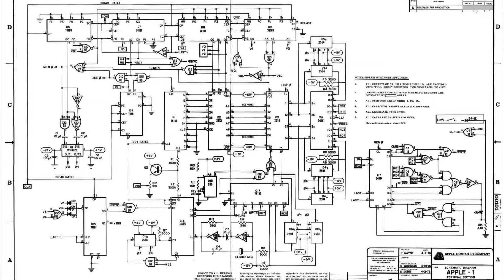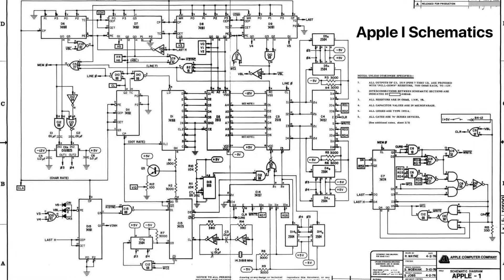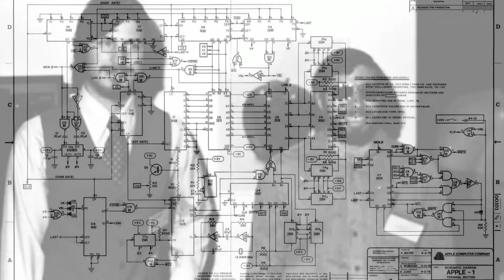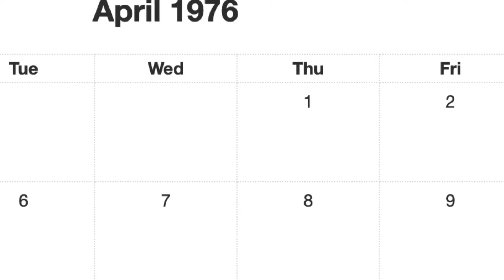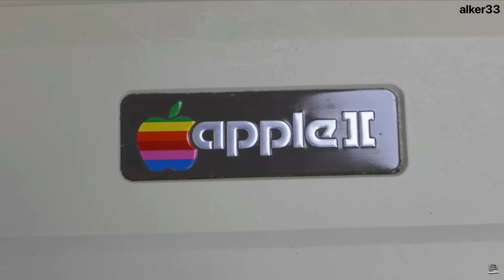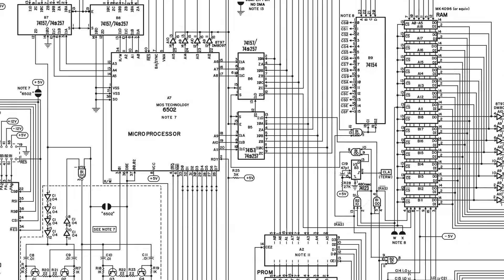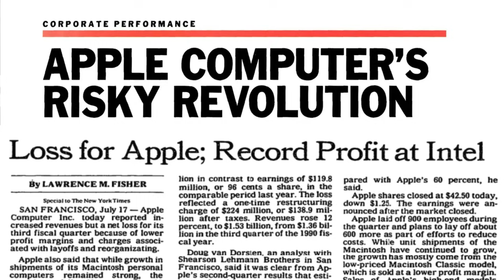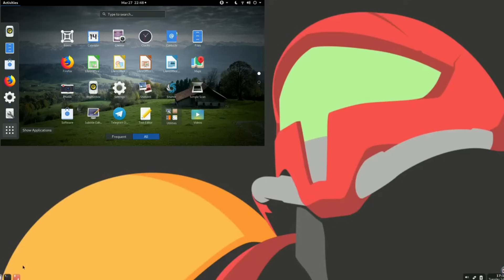Apple History: How Steve Wozniak's Open Source Dream Was Lost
Did you know Apple was built on open-source ideals? Steve Wozniak, co-founder and the brains behind the first Apple computer, wanted a tech world where innovation was shared freely. But that dream clashed with Steve Jobs’ vision for a closed, tightly controlled system.

In this video, I explore how Wozniak’s open source dream was left behind as Apple grew into a tech giant. From the creation of the Apple I to the rise of modern Apple products, I’ll take you through the pivotal moments that defined the future of computing—and how Wozniak’s vision influenced the open-source movement we see today.

Let me know what you think—was Wozniak ahead of his time?

📋 Table of Contents:

Introduction: 00:00
New Tech: 00:36
Apple I: 02:36
Apple II: 05:12
Apple's Vision Shift: 07:00
Woz Nowadays: 08:45